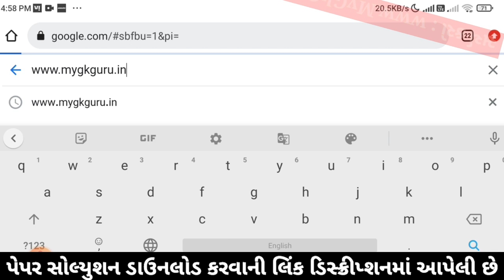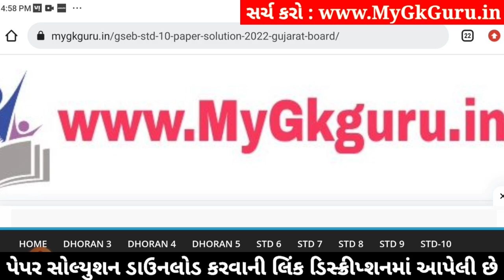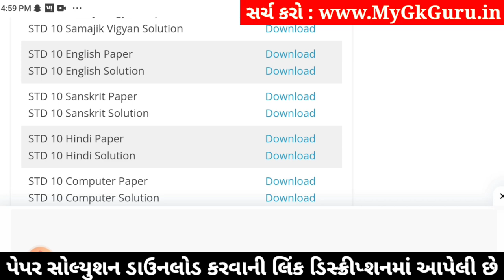Std 10 English Paper Solution 2024 80 Marks, Std 10 English Second Exam Paper 2024, Std 10 English